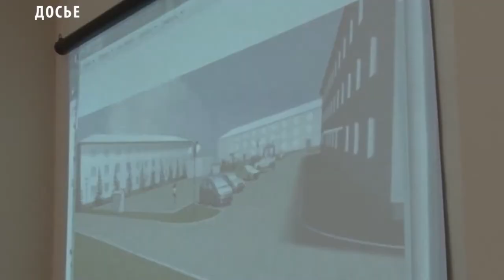Какие именно пространства городской среды будут благоустроены в этом году?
. В бюллетень для рейтингового голосования будут включены: Скверы «Правобережный», «Ангарский», оборудование остановочных площадок с установкой павильонов на территории г. Кызыла, Парк «Молодежный». Второй этап,  аллея по улице Калинина (северная сторона), сквер по улице Титова (западная сторона) между улицами Кочетова и Красноармейская, обустройство въездной группы перед зданием Сельхозтехникума и Привокзальная площадь «Воздушные ворота в Азию». Какие именно пространства будут благоустроены в этом году определят сами кызылчане, проголосовав в бюллетене за три наиболее приоритетные, на их взгляд, общественные пространства. Голосование состоится 18 марта.